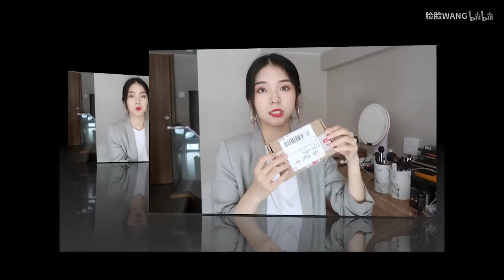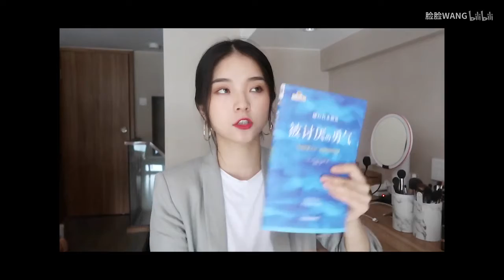平价淘宝购物分享|| 服饰/生活用品/一本受用的书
这次跟大家分享的服饰居多~平价又好看
还有一些生活小用品~
包括一本很多人都会受用的一本书
微博@脸脸WANG
公众号；脸脸与姐姐